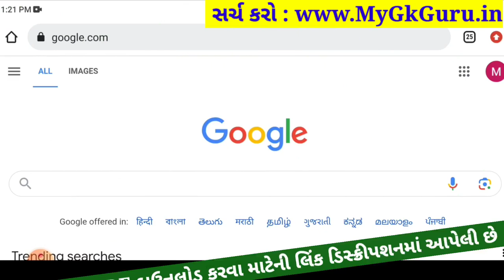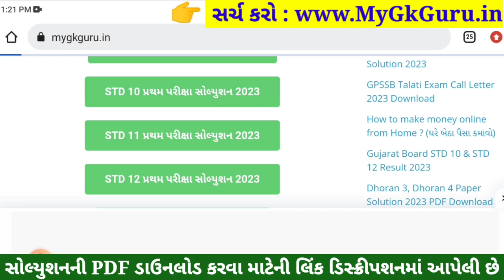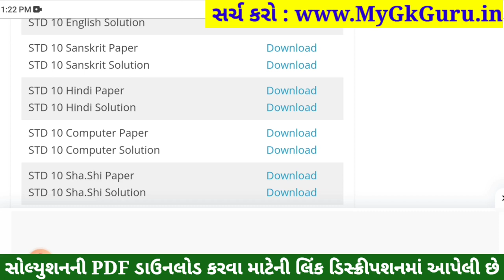STD 10 Hindi Paper Solution 2023 80 Marks, STD 10 Hindi Pratham Pariksha Paper Solution 2023, Hindi